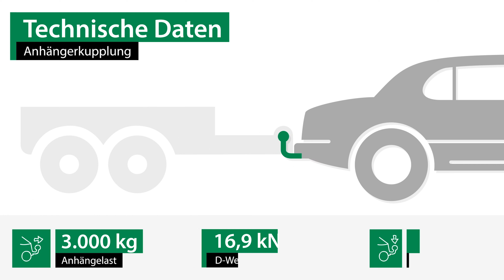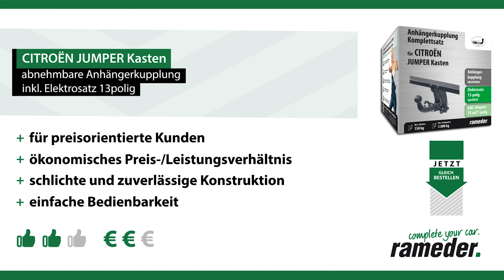Anhängerkupplung abnehmbar CITROËN JUMPER Kasten | AUTO-HAK Komplettsatz + Montage von Rameder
►Anhängerkupplung abnehmbar + Elektrosatz + Montage | CITROËN JUMPER Kasten | AUTO-HAK

Einbau, Montage und Produktvorstellung einer universal Anhängerkupplung inkl. E-Satz für den CITROËN JUMPER Kasten. Die vorgestellte AHK abnehmbar von AUTO-HAK ist bei Rameder erhältlich Das Nachrüsten der Anhängevorrichtung kann optional in einem unserer bundesweit verteilten Montagepoints von uns übernommen werden

Warum sollte ich meine Anhängerkupplung für den CITROËN JUMPER Kasten bei Rameder kaufen?
+Bestpreis-Garantie
+Maximaler Kundenservice

Ist die Anhängerkupplung abnehmbar von AUTO-HAK die richtige für meinen CITROËN JUMPER Kasten von CITROËN?